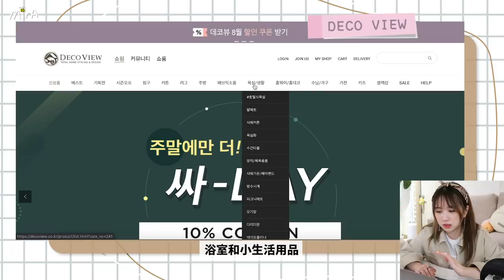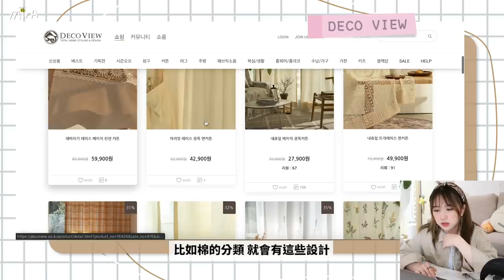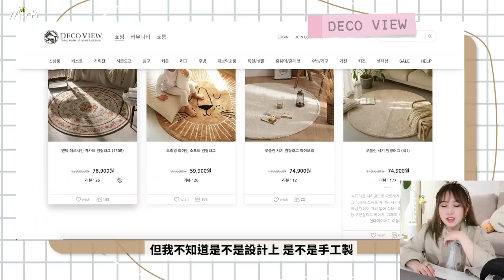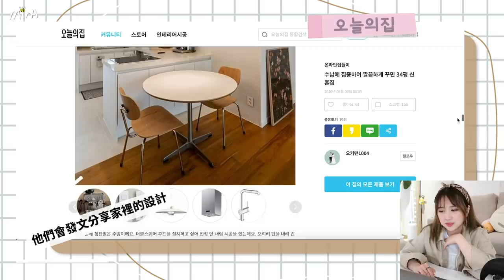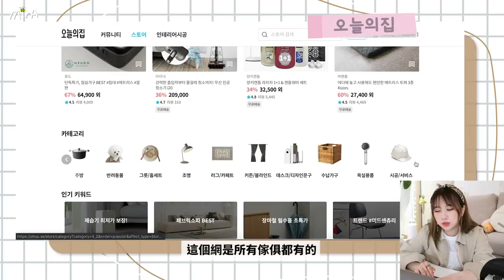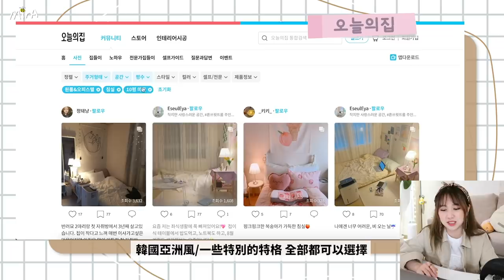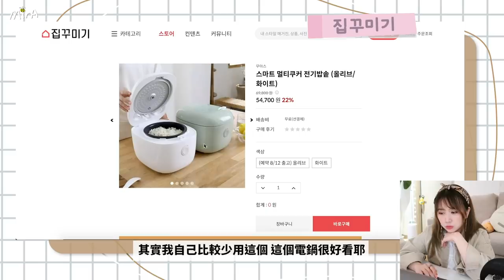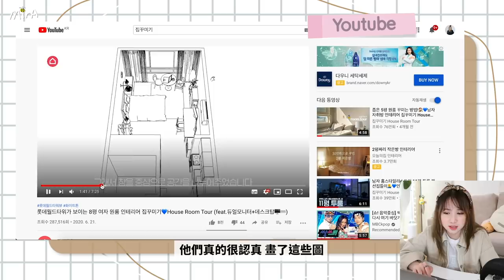把家打造成韓國咖啡廳的秘密？連韓國人也不知道的3間家品網店! 🤫 快要跟充滿回憶的家告別了...🐝 Mira 咪拉